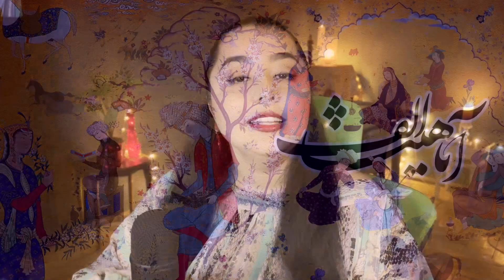همسر پسرعمو حکایت گدای اول - اپیزود 20 داستان های هزارویکشب شب یازدهم -هزارویکشب با آناهیتا الف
شب یازدهم هزارویکشب با آناهیتا الف -اپیزود20
داستان های هزارویکشب - 1001شب
الف الیله والیله

 ممنون که این ویدیو رو برای تماشا انتخاب کردید.
اگه کانال رو سابسکرایب نکردید الان وقتشه :")

کتابی که من ازش  داستان رو میخونم :
هزار و یک شب
ترجمه الف الیله و الیله
انتشارات کلاله خاور
نشر سال ۱۳۱۵ هجری شمسی

و حالا ادامه داستان:
چون شب یازدهم برآمد
شهرزاد گفت: ای ملک جوانبخت، دختر با آن همه خشم از گفتۀ حمال بخندید و با آن جماعت گفت: از زندگی شما ساعتی بیش نمانده هر کدام حکایت خود باز گویید. پس از آن رو به گدایان کرده از ایشان سوال کرد که شما سه تن با هم برادرید؟ گفتند: نه به خدا ما فقیرانیم که جز امشب یکدیگر را ندیده بودیم. آن گاه با یکی از آن سه تن گدایان گفت: آیا تو از مادر به یک چشم بزادی؟ گفت: نه، من چشم داشتم و نابینایی من طرفه حکایتی دارد. پس دختر از آن دو گدای دیگر حدیث باز پرسید. ایشان نیز مانند گدای نخستین جواب دادند و گفتند: ما هر کدام از شهری هستیم و خوش حدیثی داریم.

دختر گفت: ای جماعت، یک یک حکایت باز گویید و سبب آمدن بدین مقام بیان سازید. نخست حمّال پیش آمده گفت: ای خاتون، من مردی بودم حمّال این دلاله مرا بدین مکان آورد. امروز در پیش شما بودم و با شما در میان گذشت، آن چه گذشت مرا حدیث همین است والسّلام. دختر گفت بند از او برداشتند و جواز رفتنش بداد. حمال گفت: تا حدیث یاران نشنوم نخواهم رفت.

حکایت گدای اول
پس از آن گدای نخستین پیش آمده گفت: ای خاتون، بدان که سبب تراشیده شدن زنخ و نابینایی چشم من است که پدرم پادشاه شهری و عمّم پادشاه شهر دیگر بود. روزی که مادر مرا بزاد، زن عمّم نیز پسری بزاد. سال‌ها بر این بگذشت هر دو بزرگ شدیم. من به زیارت عمّ رفتم. پسر عمّم همه روزه میزبانی کردی و گونه گونه مهربانی به جا آوردی. روزی با هم نشسته باده خوردیم و مست گشتیم. پسر عمّم گفت: حاجتی به تو دارم باید مخالفت نکنی. من سوگندها یاد کردم که مخالفت نکنم. در حال برخاست و زمانی از من پنهان شد. چون باز آمد دختری ماه منظر با خود بیاورد و با من گفت که: این دختر را در فلان گورستان و فلان مکان به سردابه اندر برده به انتظار من بنشینید. من نتوانستم که مخالفت کنم دختر را برداشتم و به همان جا بردم.

هنوز ننشسته بودیم که پسر عمّم بیامد و کیسه ای که گچ و تیشه ای در آن بود و طاسک آبی بیاورد و گوری را که در میان سردابه بود بشکافت و خاک و سنگ به یک سو ریخت. تخته سنگی پیدا گشت و به زیر اندر دریچه نردبانی پدید شد. پسر عمّم به آن دختر اشارتی کرد. در حال، آن دختر از نردبان به زیر شد. پسر عمّم روی به من آورده گفت: احسان بر من تمام کن. گفتم: هر چه گویی چنان کنم. گفت: چون من از نردبان به زیر شوم سنگ بر دریچه بینداز و خاک بر آن بریز.

پس از آن گچ را با آب عجین کرده گور را گچ اندود گردان. بدان سان که کسی نداند که این گور شکافته است و بدان که یک سال است من در این مکان زحمت می‌برم تا این مکان را آماده ساخته ام و حاجت من از تو همین بود. این بگفت و از نردبان به زیر رفت.

من سنگ به دریچه بازگرداندم بدان سان کردم که سپرده بود. آن گاه به قصر عمّ بازگشتم عمّم در نخجیرگاه بود. آن شب را به محنت و رنج به روز آوردم. بامدادان با هزار پشیمانی از قصر به در آمدم به گورستان رفتم، سر به گریبان حیرت به هر سو بگشتم از سردابه اثری نیافتم. تا هفت روز همه روزه به جستجوی سردابه و گور به گورستان رفته به سردابه راه نمی‌بردم. از دوری پسر عمّ فرسوده گشتم و حزن بر من چیره شد. ناچار از شهر به درآمده به سوی پدر بازگشتم.

چون به دروازۀ شهر پدر رسیدم جمعی بر من گرد آمده مرا بگرفتند و بازوانم را ببستند. من از این حادثه حیران بودم. یکی از ایشان به پدرم خدمت کرده و از من نعمت برده بود سر فرا گوشم آورده گفت: وزیر و سپاهیان پدرت یاغی گشته او را کشته اند. من از شنیدن آن، قالبِ بیجان گشتم. پس مرا به پیش وزیر بردند. مرا با او کینۀ دیرینه در میان بود، از این که مرا به کودکی به تیر و کمان رغبتی تمام بود. روزی تیری بینداختم از قضا تیر بر چشم وزیر آمد و نابینا شد ولی از بیم پدرم دم زدن نتوانست.

القصه وزیر چون مرا دست بسته دید به کشتنم اشارت کرد. من گفتم: جهت بی سبب کشتن من چیست؟ گفت: گناه تو از همه بیشتر است و اشارت بر چشم خویش کرد. من گفتم که: این کار نه به عمد کردم. گفت: من به عمد خواهم کرد.

پس مرا پیش طلبید و به انگشت خویش چشم چپ من در آورد و مرا به غلامی می‌سپرد که بیرون شهر برده بکشد. با غلام بیرون رفتیم. دست و پای من به بند اندر بود خواست که چشمان مرا نیز بسته مرا بکشد، من گریان گشته گفتم:

هرگز نبود از تو گمان جفا مرا دیگر به کس نماند امید وفا مرا

چون غلام این بین بشنید پاس احسان دیرین من بداشت و دست و پای مرا گشود و گفت: از این سرزمین برو و مرا و خود را به هلاکت مینداز که شاعر گفته:

به هر دیار که در چشم خلق خوار شدی
سبک سفر کن از آن جا برو به جای دگر

درخت اگر متحرک شدی ز جای به جای
نه جور ارّه کشیدی و نی جفای تیر

چون از غلام این بشنیدم فرحناک شدم و نابینایی را سهل انگاشتم و به شهر عمّ پی سپر شدم. به پیش عمّ رسیده ماجرای پدر را بیان کردم و آن چه بر من رفته بود باز گفتم. عمّم گریان شد و گفت: به محنتم بیفزودی چندی است که پسر عمّت ناپدید گشته. پس چندان بگریست که بیهوش شد. چون به هوشش آوردم ماجرای پسر عمّ را نهفتن نتوانسته راز به او آشکار کردم. عمّم را از شنیدن حکایت انبساطی روی داد و گفت: سردابه به من بازنما.

در حال برخاسته به سوی گورستان رفتیم و سردابه را جستجو کرده بیافتیم. آن گاه قبری را که به سردابه اندر بود شکافته خاک به یک سو می‌کردم تا اینکه سنگ پدید شد. سنگ از دریچه برداشته از نردبان پنجاه پله به زیر رفتیم. به فراخنایی برسیدیم که در آن جا خانه هایی چند بنا کرده و به هر خانه یک گونه خوردنی گرد آورده بودند

ادامه داستان در کامنت اول